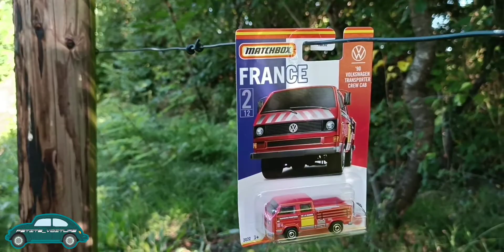Nouveautés Juin 2022 (Voitures Miniatures)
On ce retrouve aujourd'hui pour une nouvelle vidéo sur la chaîne pour la présentation de mes nouveautés du mois de Juin.